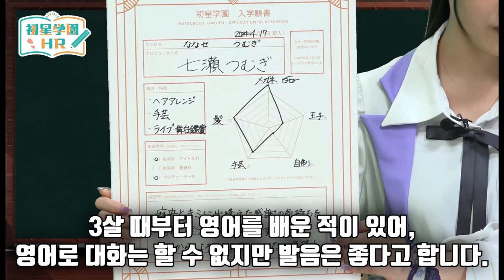"귀여움"을 갖고 있기에 "멋"이 있다.나답게 해보겠어요. [학원 아이돌 마스터 HR 아리무라 마오 편]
리틀 프린스.